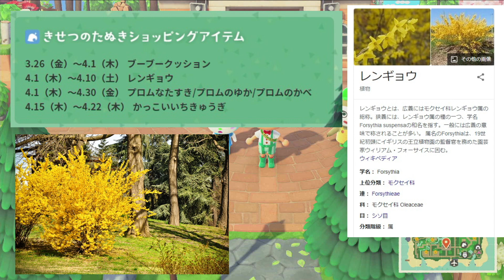【あつ森】島作りのコツは〇〇すること？新家具を上手く活用してお洒落で映える島作りをしよう！【あつまれどうぶつの森/島整備/アプデ/アップデート】